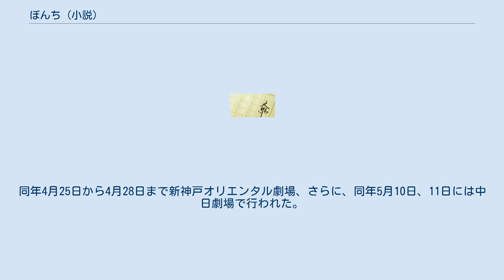ぼんち (小説)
『ぼんち』は、1959年に発表された山崎豊子による小説。
『週刊新潮』に連載された。
単行本は新潮社から上下2巻が1959年と1960年に刊行された。
 老舗足袋問屋の一人息子喜久治の人生修業を中心に、彼を巡る5人の女、船場商家の厳しい家族制度や特殊な風習を丁寧に描いた長編小説。
「ぼんち」とは船場商家の跡取りに対する呼び名のひとつで、単なる「ぼんぼん」とは異なり、放蕩を重ねてもぴしりと帳尻の合った遊び方で、地に足がついたスケールの大きな者に与えられる愛称。
昭和初期の経済変動を背景に、商魂に徹して生きた大阪商人の理想的典型を描き、大阪の文芸興隆に寄与したとして大阪府芸術賞を受けた。
 1960年には大映にて映画化され、また、1962年と1972年には同名で、1966年には『横堀川』（『暖簾』『花のれん』と合同）として3度テレビドラマ化された。
2008年には「音楽劇“ぼんち”」として舞台化されている。
最初の映画が完成した際、試写を観た原作者の山崎豊子は、しみったれた主人公に描かれていることに不満を漏らし、監督市川昆の『ぼんち』であって自分の『ぼんち』ではないと感想を述べた。
 製作・配給は大映。
大映は本作以降、山崎より『女の勲章』・『女系家族』・『白い巨塔』の映画化の許可を得、製作に至った。
 NET（現:テレビ朝日）で1962年1月4日〜同年6月28日に毎週木曜21:15〜21:45に放送。
 キャスト ほか スタッフ フジテレビの「土曜劇場」枠で1972年1月1日〜同年3月25日に放送。
「土曜劇場」が元日に放送されるのは本作が唯一。
 余談だが、同日には直後の22:30枠で『木枯し紋次郎』が放送開始した。
 キャスト ほか スタッフ 2008年4月3日から4月21日まで紀伊國屋サザンシアターで行われた沢田研二主演の舞台、音楽劇である。
同年4月25日から4月28日まで新神戸オリエンタル劇場、さらに、同年5月10日、11日には中日劇場で行われた。
 ぼんち (映画)に関するカテゴリ: ぼんち (テレビドラマ)に関するカテゴリ: ぼんち (舞台)に関するカテゴリ: